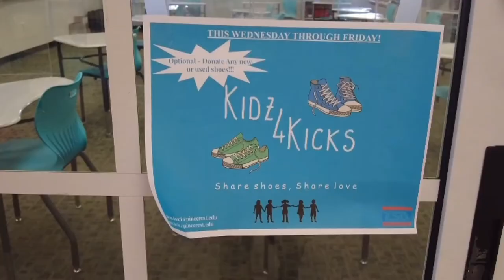TSA Florida Conference Community Service Video Winner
Siena made this video about Kidz4Kicks and won first place at the TSA State Conference in the Middle School Community Service Video event!